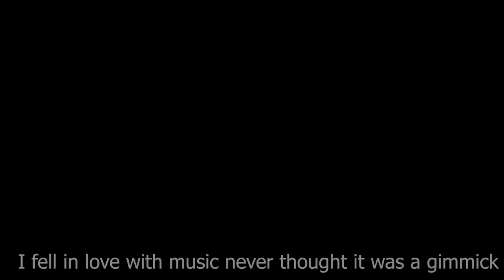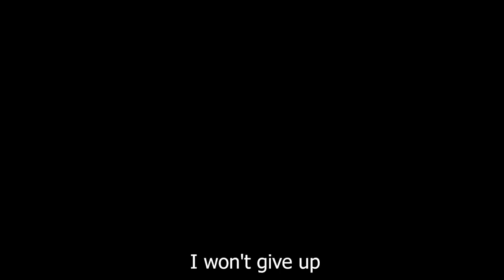♪ "Things Are Gonna Get Better" Song by NEFFEX | Original Minecraft Music Video | ITS - PILOT Ep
Me and Loldar have been working on this collaboration since January this year and as promised it’s been released in May :D, we hope you all enjoy the first preview of Into The Shadows and welcome to the secondary series, which is NOT linked to The Last Soul. I hope you all enjoyed!

The story is pinned in comments if ya wanna take a read of it :D

Come and Join to talk to me and The Team!

Don't forget to turn on notifications for when we upload!

(GO FOLLOW THEM ON TWITTER!)

And Thank you to ZAMination bros & Dusk for helping me with ideas and giving me tips to improve!

Song:
Thing Are Gonna Get Better - NEFFEX

Programmes:
Mine-mator {Animating & Thumbnail}
Photoshop {Thumbnail}
After Effects {Putting parts together & editing}

Models:
- Azriel v4.1 (NightTrap & QC)
- Azriel v6 (NightTrap & QC)
- Loldar v9 (TimAdventurer)
- Maniac v1 (NightTrap)
- Sammy v2 (NightTrap & QC)
- Brendon v1 (NightTrap)
- William v4 (NightTrap & QC)
- Winter v2 (JennyTimez & QC)
- ZAMination Zachary (NightTrap)
- ZAMination Micah (NightTrap)

Help:
Loldar - Animation, Models & Maps
Michael (My Boyfriend) - Editing
Zam Bros - Tips & improvement
Duskstar Shine - Tips & improvement
NightTrap - Rigs & Maps

- QC Animations xx